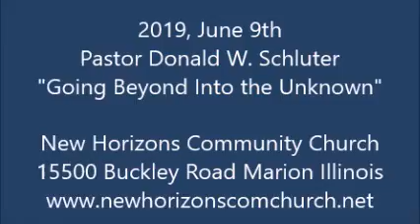2019 June 9th Going Beyond Into the Unknown